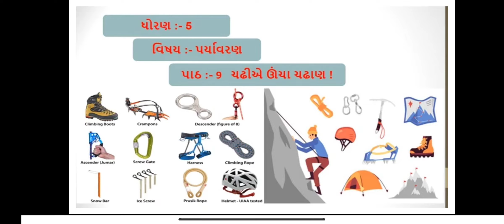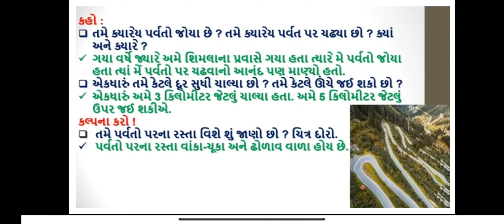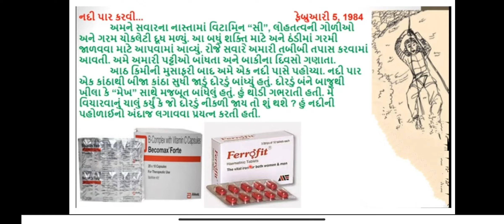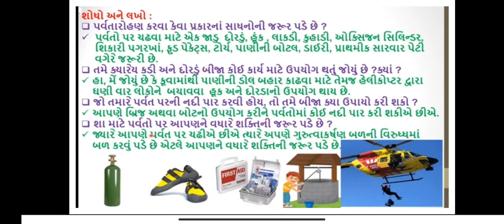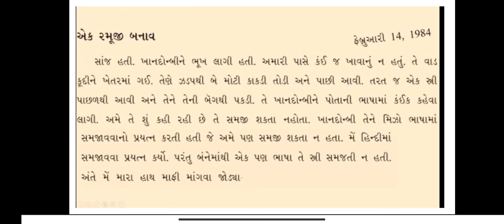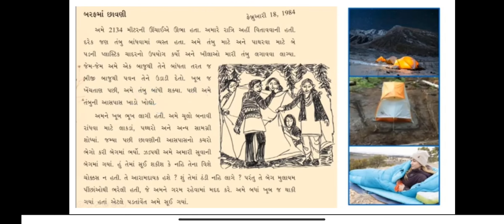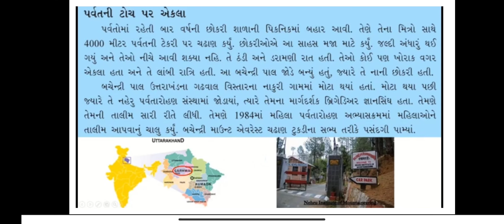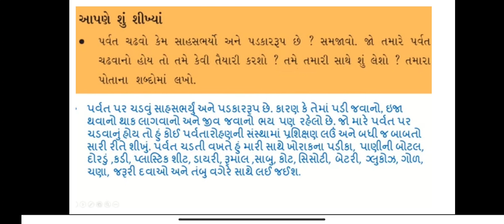STD-5 I ENVIRONMENT I CHP-9 I SESSION -15